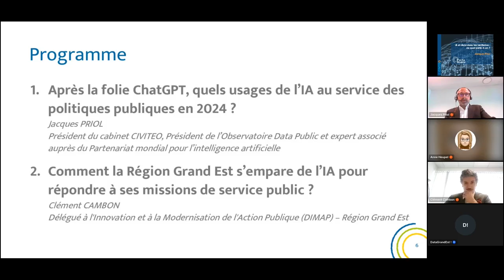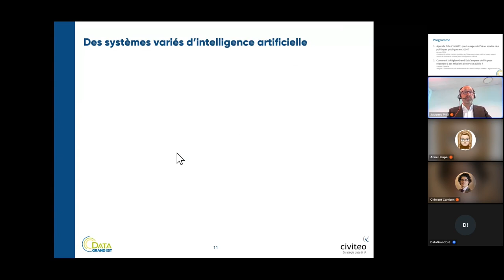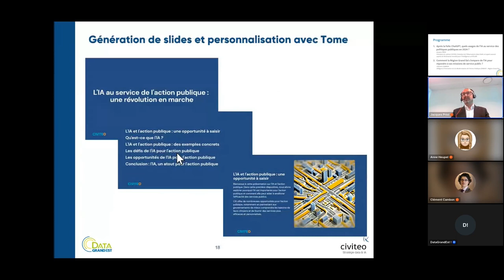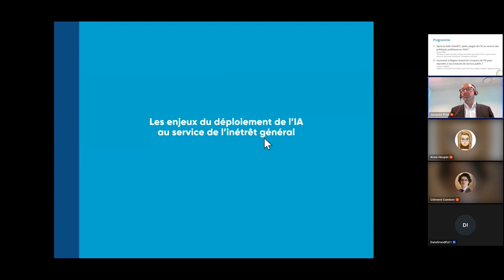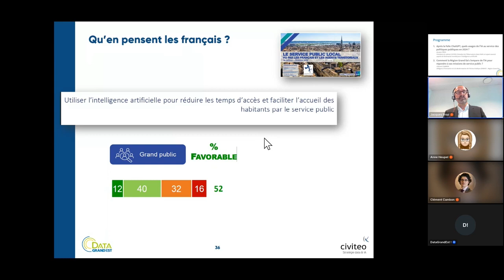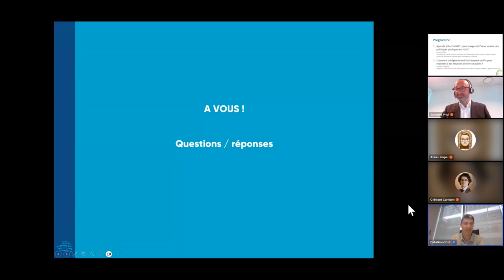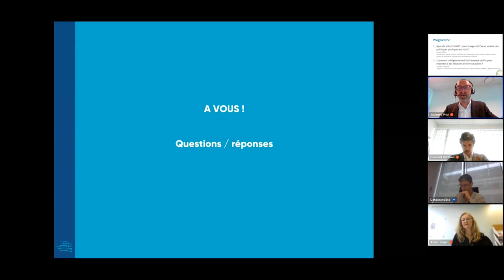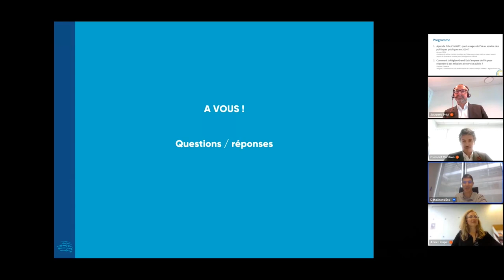Après la folie ChatGPT, quels usages de l’IA au service des politiques publiques en 2024 ?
Intervenant : Jacques PRIOL (Président du cabinet CIVITEO, Président de l’Observatoire Data Public Expert associé auprès du Partenariat mondial pour l’intelligence artificielle.)

Informations générales :

Webinaire DataGrandEst tenu le 18 avril 2024.

La génération née après l’an 2000 n’imagine pas un monde avec un téléphone fixe, un minitel ou encore une connexion internet à quelques kilobits par seconde (kbps). La révolution numérique que nous vivons touche tous les secteurs économiques et de nombreuses disciplines.

Les développements de l’Intelligence Artificielle (IA), en particulier le « big data » et le « deep learning » permettent à la machine de surpasser l’opérateur humain pour certaines opérations. Le développement du cloud, des objets connectés ou encore de la 5G laissent présager que le volume total des données créées dans le monde devrait atteindre 175 zettaoctets (175 milliards de teraoctets) en 2025. L’innovation est avant tout une innovation d’usage (individuel ou collectif) et une innovation de modèle. L’IA est en train de transformer le monde de l’entreprise et du "travail", notamment avec les dernières évolutions autour des IA génératives. Elles requestionnent nos fonctionnements en permettant d'optimiser certaines tâches, souvent à faible valeur ajoutée.

De quoi parle-t-on exactement ? Comment l'IA tend aujourd'hui à impacter les politiques publiques ? Que pourrait-elle apporter demain à nos organismes ? Comment la prendre en compte et initier des démarches adaptées au sein de nos structures ?

Toutes les interventions :

- Après la folie ChatGPT, quels usages de l’IA au service des politiques publiques en 2024 ? - Jacques PRIOL (Président du cabinet CIVITEO, Président de l’Observatoire Data Public Expert associé auprès du Partenariat mondial pour l’intelligence artificielle.)

- Comment la Région Grand Est s’empare de l’IA pour répondre à ses missions de service public ? Clément CAMBON (Délégué à l'Innovation et à la Modernisation de l'Action Publique - DIMAP)